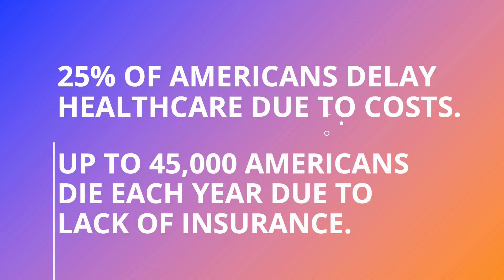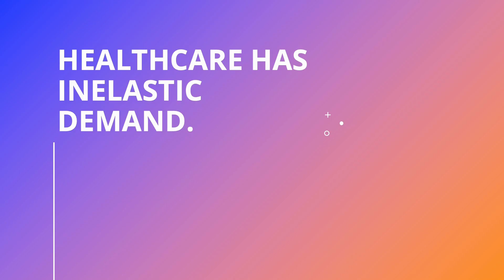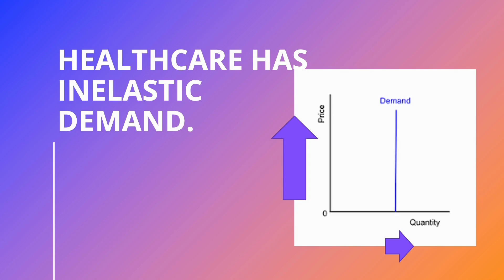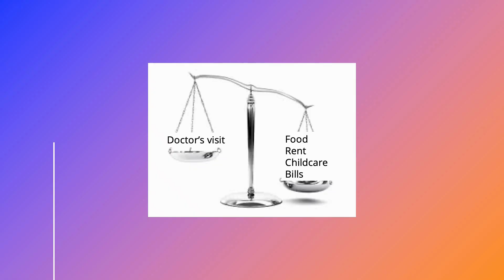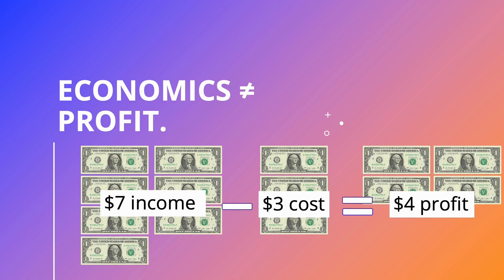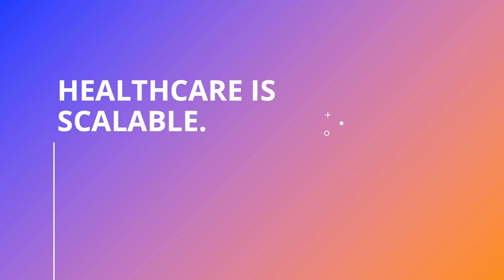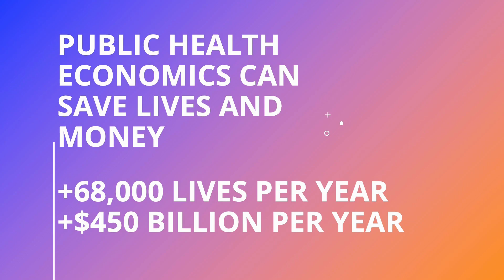Treating More People for Less: Untapped Potential in Health Economics | Young Sheng | TEDxJeffersonU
How much should healthcare cost for Americans? The tragic reality is that for some people, the cost is their life. The lack of health insurance leads to delayed care and preventable deaths in the United States. Young Sheng, a health economics and public health expert on the path to becoming a doctor, tackles this question head-on. Unraveling the intricacies of healthcare economics, Young explains the unfortunate truth that traditional economics often prioritizes money over patient well-being, unveiling the complex factors contributing to exorbitant costs. However, he introduces a compelling argument for a shift to public health economics, emphasizing scalability as a key factor. By dismantling the monopoly-like structure in healthcare, he envisions a system that can save lives and cut costs. Throughout, he highlights the innate altruism in healthcare workers, challenging the notion that profit is the sole motivator for innovation. Young's talk encourages the audience to question the current healthcare paradigm, advocating for a more affordable, patient-centric public healthcare system.
Young Sheng is an MD/MPH student at Thomas Jefferson University who intends to specialize in ophthalmology. He majored in Economics at Princeton University, where his senior thesis analyzed whether Affordable Care Act Medicaid expansions impacted opioid prescribing rates. Young's passions lay in bridging the gap between mainstream health economic policy-making and the patient-centered realities that healthcare providers stand witness to on a daily basis. He has founded several campaigns and initiatives at Jefferson including a peer-based health economic education group, a campaign that encourages Philadelphia nonprofits to contribute their tax exemptions toward cleaning toxic lead and asbestos out of underfunded public schools, and a financial advocacy initiative that will help eliminate patient hospital debt through free charity care navigation services.Young's talk will integrate health economic principles with a comparison of public and privatized healthcare, with the aim of promoting a health economic language that centers the universal care and wellbeing of patients. This talk was given at a TEDx event using the TED conference format but independently organized by a local community.